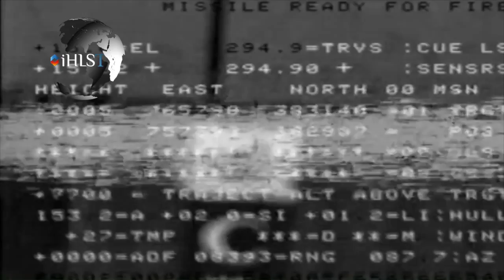iHLS TV - Nuclear Turkey, simulator hacked, drone strikes, new mine detector, technological police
In this weekly report (21 October 2014): German intelligence: Turkey is working on its own nuclear program, Gamers hacked US Army Apache simulator, US launched first drone strikes in Syria against ISIS, IAI unveils CIMS: Counter Improvised Explosive Devices and Mine Suite, US law enforcement agencies turn to technology to help maintain their performance